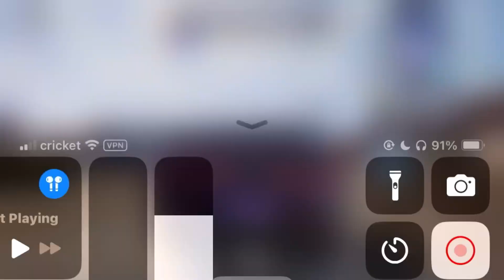NFS Mobile Driving on train tracks